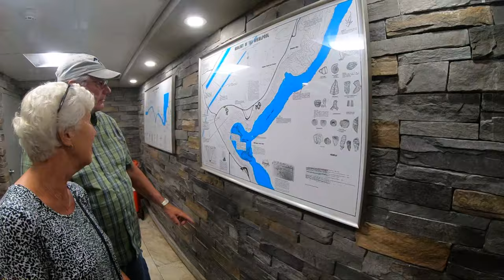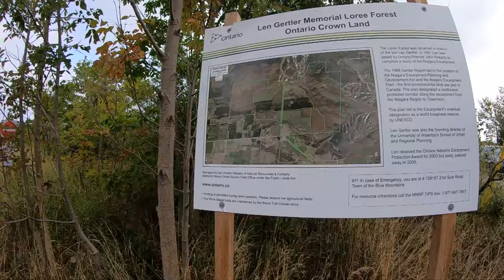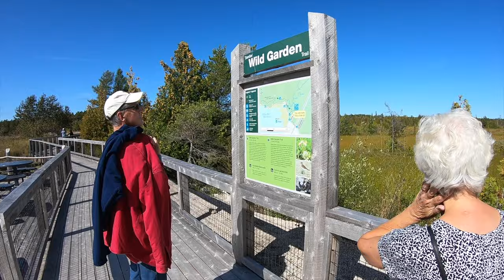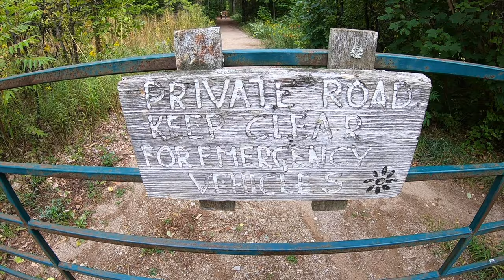Canada, the movie